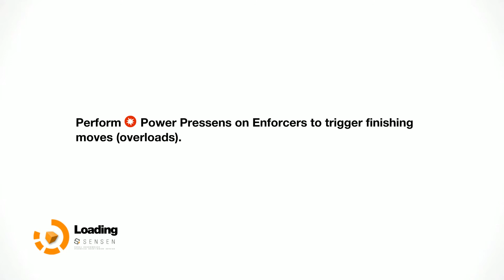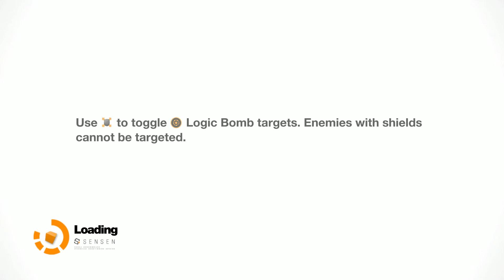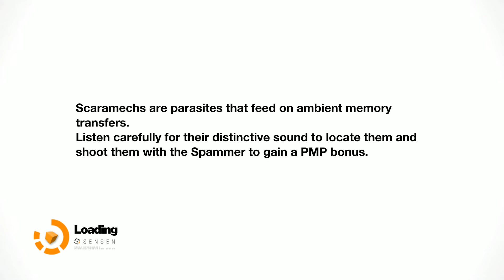Remember Me Gameplay Part 15